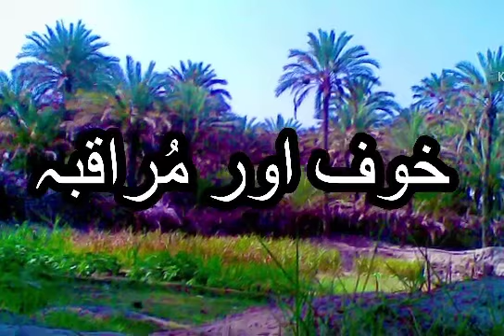Guftagu I Khoaf Aut Muraqiba II Hamir Mehboob I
Guftagu I Khoaf Aut Muraqiba By Hamir Mehboob I